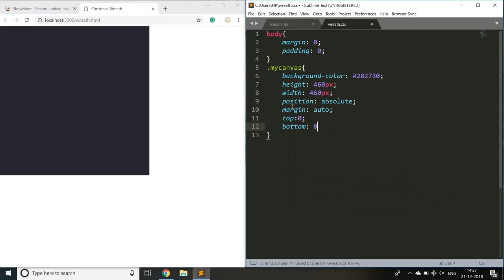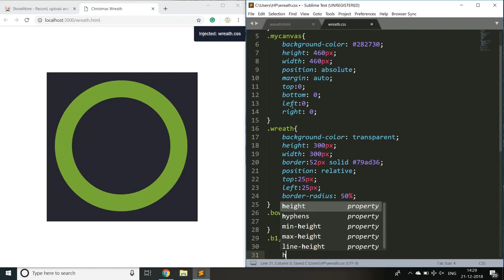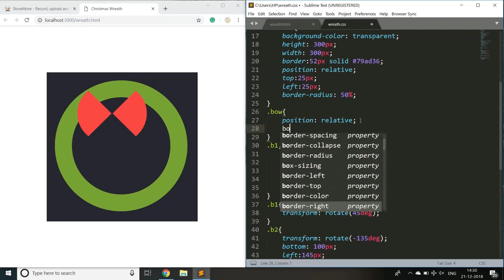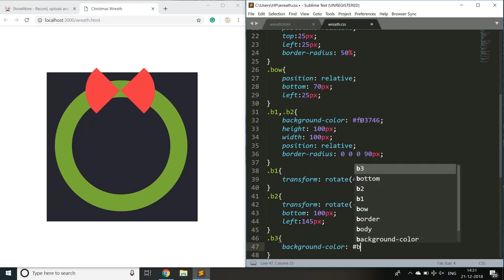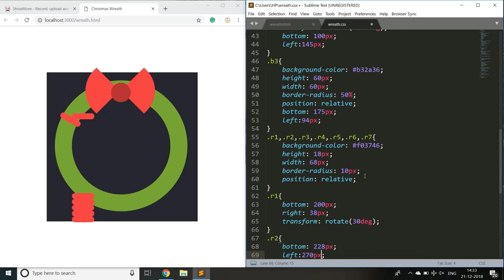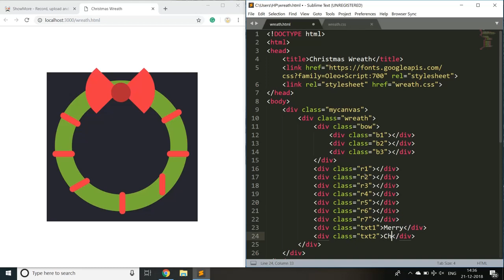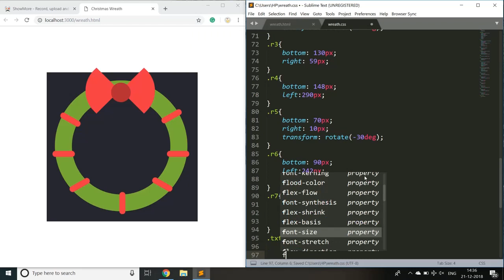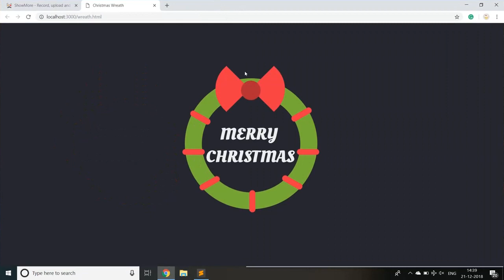CSS Christmas Wreath | Pure CSS Tutorial | Easy and Quick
In this video from the Christmas series learn how to create a simple yet beautiful Christmas wreath with just CSS.